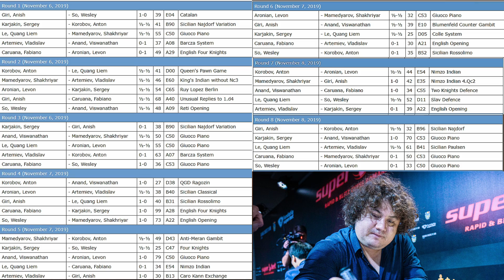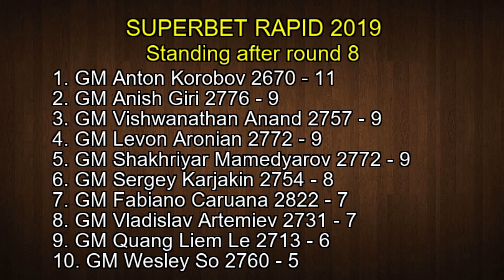ENDGAME DECIDES THE GAME || Artemiev,Vladislav (2731) - So,Wesley (2760) || Superbet Rapid 2019 #99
Artemiev,Vladislav (2731) - So,Wesley (2760) [D73]
Superbet Rapid 2019 Bucharest ROU (9.1), 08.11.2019

1.Nf3 d5 2.g3 g6 3.Bg2 Bg7 4.d4 Nf6 5.c4 dxc4 6.Na3 c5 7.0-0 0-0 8.dxc5 c3 9.Nb5 Na6 [9...cxb2 10.Bxb2] 10.Nxc3 Nxc5 11.Be3 Nfe4 12.Nxe4 Nxe4 13.Bd4 Bxd4 14.Qxd4 Qxd4 15.Nxd4 Nd6 16.Rac1 Rd8 17.f4! [17.Rc7 e5 18.Nb3 Bg4 19.f3 Be6] 17...Bg4 [17...Bd7] 18.h3 Bd7 19.Rc7 Rac8 20.Rfc1 Kf8 21.Kf2 f6 22.Bd5 Bxh3 23.Be6 Rxc7 [23...Bxe6] 24.Rxc7 f5 25.Bd5 Ne4+ 26.Bxe4 Rxd4 27.Bxb7 [27.Bd3 Rb4 28.Rc8+ Kg7 29.b3 Bg4 (29...h6 30.Ra8 a6 31.Bc4 g5) ] 27...Rd2 28.Bf3 Rxb2 29.Rxa7 Bg4 30.Ra8+ Kg7 31.Bxg4 fxg4 32.a4 Ra2 33.a5 h5 34.a6 Kf7 35.a7 Kg7 36.Kf1 Ra1+ 37.Kf2 Ra2 38.Ke3 Ra3+ 39.Kf2 [39.Kd4 h4 (39...Ra1 40.Kc5 h4) 40.gxh4 g3 41.Rb8 Rxa7 42.Rb5

The 2019 Superbet Rapid & Blitz is Europe’s new addition to the tour and will provide another unique location for the 2019 tour participants. The tournament is sponsored by Fundatia Superbet and will see 7 full tour participants and 3 wildcards compete for over 9 rounds of rapid and 18 rounds of blitz chess for a prize fund of $150,000. The event will be hosted at the prestigious Stejarii Country Club in Bucharest, an ideal setting for what could well be a pivotal stop as the players fight for one of the four key qualifying spots to the GCT Finals in London.

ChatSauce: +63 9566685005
Contact Numbers: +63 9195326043 and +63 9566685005